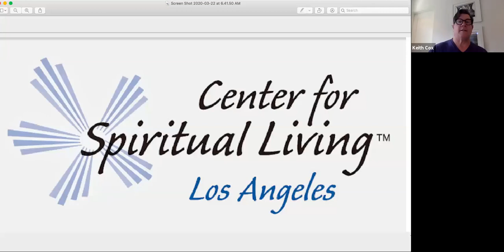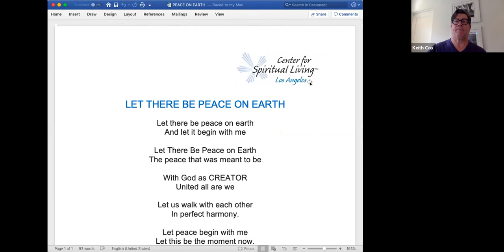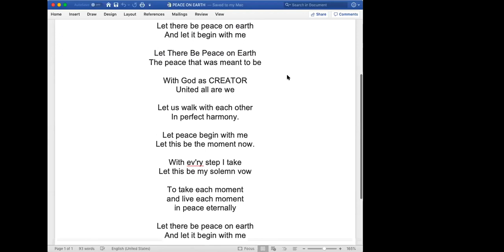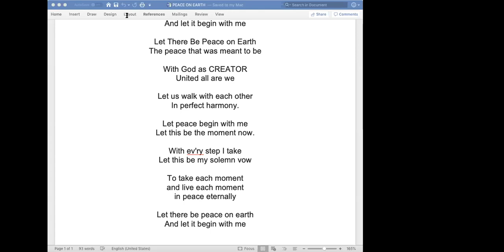Celebration Service Live Stream - Sunday, March 22, 2020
Our first online service, streamed on Facebook Live via Zoom.
Musical Guests: Yaron Spiwak and James Harper.